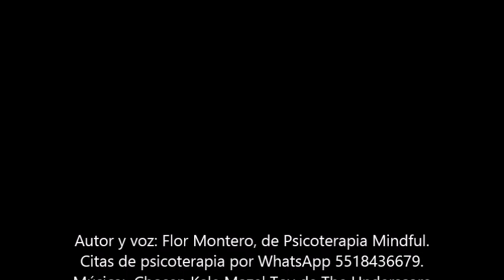Meditación Sentirse Protegido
Autor y voz: Flor Montero, de Psicoterapia Mindful. Música:  Chosen Kale Mazel Tov de The Underscore Orkestra, Serenity de Jason Shaw, Illumination y Mare de Kai Engel. Foto: Cova Soto